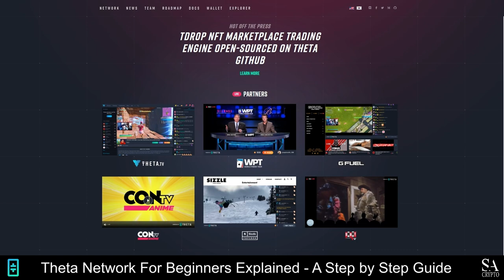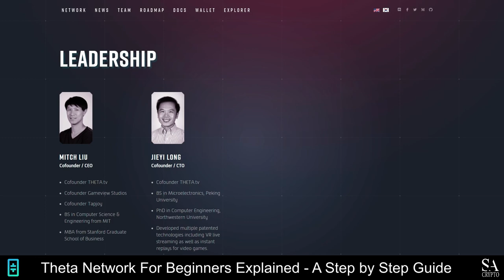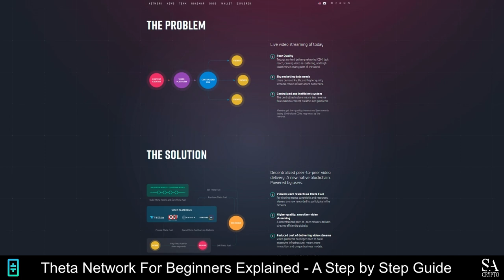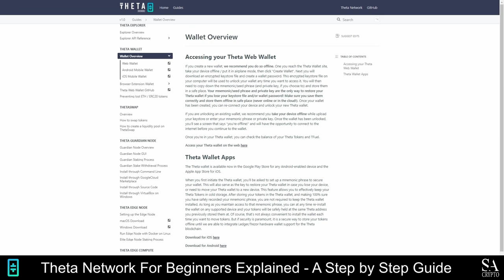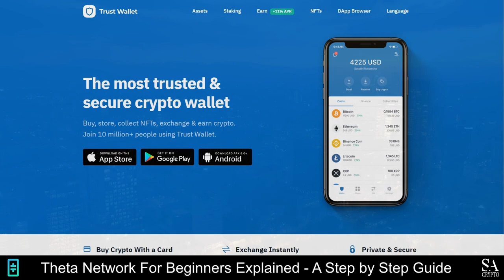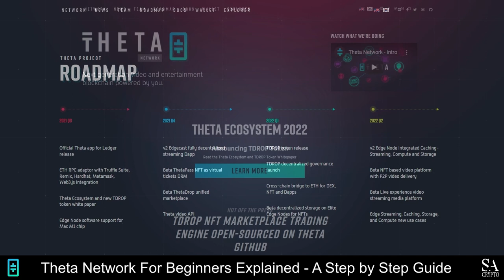Theta Network For Beginners Explained - A Step by Step Guide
Theta Network 🚀 for beginners is an explainer video for newcomers where we touch insightful points around:

- What is the Theta Network?
- What is THETA & TFUEL?
- How to buy THETA?

Everything you need to know about Theta for beginners, we delve into all the information you will need to get started.

Read our Video Script:

The Theta Network is an Ethereum-inspired, peer-to-peer blockchain with an open-source protocol that allows developers to build decentralized applications. This technology enables users to watch videos and share a portion of their computing power with other users who also want to watch content on the network. In return, the primary users are rewarded with THETA tokens for sharing their resources. The purpose of the Theta Network is to use existing computer hardware to provide a decentralized content distribution platform for users to stream movies, games, series, e-sports channels and music. The Theta Network aims to provide an alternative to centralized content delivery networks (CDNs), which cannot perform optimally under high demands, and also offers a passive income stream for users who are willing to share their computer resources and unused internet bandwidth.

The Theta Network was developed in 2017 by Theta Labs, which was co-founded by Mitchell Liu and Jieyi Long. Mitch is a qualified Computer Science Engineer and graduated from the Stanford School of Business. He co-founded Tapjoy, Inc. in 2007 and co-founded Gameview Studios in 2010. Jieyi Long is a VR (virtual reality) technology expert in the world of live streaming. He has a PhD in Computer Engineering and in 2014 he co-founded MadSkill Game Studios.

ThetaLabs is split into the THETA Network, which is a blockchain video delivery network; and THETA.tv, which is an esports live streaming platform. To keep the distributed network of computers synchronized, the Theta Network protocol runs a Modified Byzantine Fault Tolerance (BFT), proof-of-stake (PoS) governance mechanism. As more users join the Theta network, more bandwidth is available, thus improving the streaming quality of the videos on the network. The Theta protocol is an open-source software aimed at cutting operation costs of video streaming services and reducing the load on content distribution networks by redistributing it on Theta’s peer-to-peer network. Theta Network is currently working on integrations with several video platforms such as Samsung VR, COS.tv, and Pandora.tv.

Theta uses two native tokens - the THETA coin, for voting on changes to the protocol, and TFUEL, for executing transactions. Users are rewarded in TFUEL for watching video content on the platform and is used as the micropayment currency when users pay Edge Nodes for sharing a video stream. TFUEL can also be used to purchase esports NFTs from the Theta marketplace, and both tokens can be used for dApps on the network, THETA is a governance token that gives the community a way of managing and directing the development of the blockchain and it has a fixed supply of 1 billion coins.

One way of getting THETA tokens is by sharing internet bandwidth and also computer resources with other users, whereas TFUEL tokens can be earned by watching content on the network.

By giving more users the option to stream content from a decentralized network, the streaming quality is improved, it is a cheaper alternative to major content streaming platforms, and users are rewarded for watching or for sharing resources. Theta is compatible with most desktop and mobile devices, and can be used globally - but it does not plan to replace CDNs (content distribution networks), instead, it hopes to redistribute user traffic so that content can be streamed in high-quality 24/7 on all similar platforms. Not only does Theta provide an alternative income stream and high-bandwidth video streaming, but it also enforces less censorship - giving users more freedom to express themselves, monetize the content they create and reach a greater audience (or to watch whatever they want, without worrying about membership fees or country regulations!)